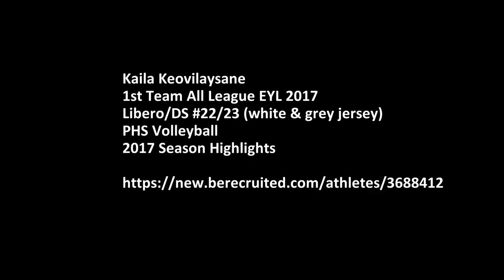Kaila Keovilaysane Acrobatic Saves PHS Volleyball 2017 Highlights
PHS Lady Panthers Volleyball
Kaila Keovilaysane (Libero / Sophomore Class 2020)
1st Team All League EYL 2017